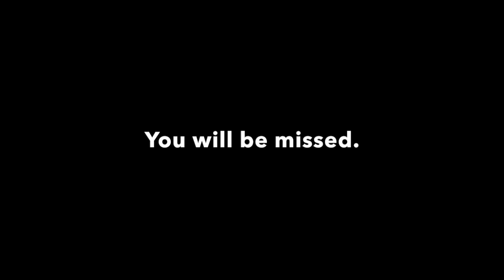In Loving Memory of Lee Mendelson